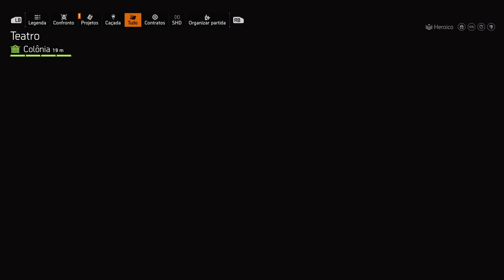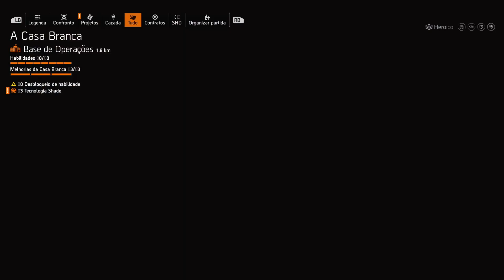TD2 - Amar A Morte